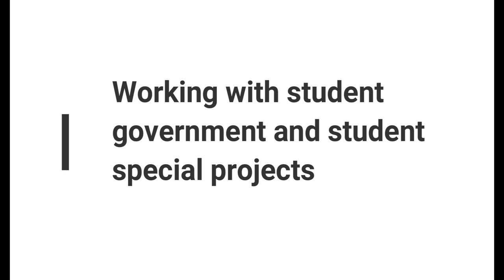Campus Implementation 4, OER and Low-Cost Labeling Policies